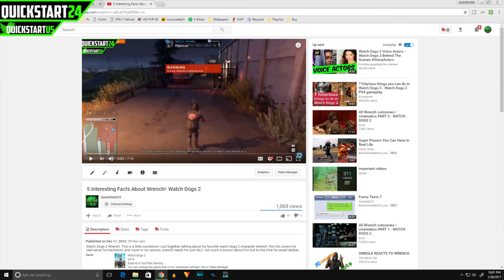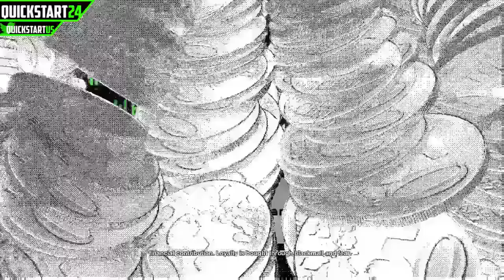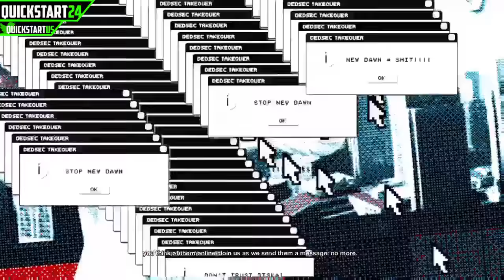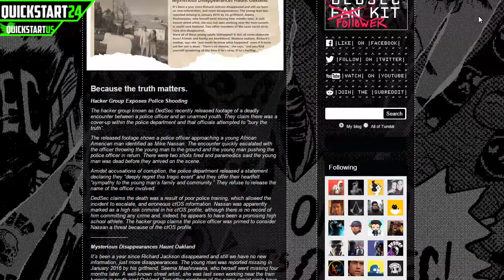5 Interesting Facts About Sitara!- Watch Dogs 2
Watch Dogs 2 Sitara. This is a Quick Top 5 Type video on Sitara From Watch Dogs 2. This List Covers her birthplace, Skills, Personality, Backstory, and MORE! Sitara is an Extremely Interesting Character and she has a very unique backstory and motive for why she does what she does.  You should definitely check this video out if you are curious about Sitara and Dedsec in General! You'll be surprised by some of these facts, they are seriously interesting and informing! Thanks for reading and be sure to tell me what Watch Dogs 2 character you want to know about NEXT! :)

All by: QuickStart24

Intro: Bebe Rexha - I Can't Stop Drinking About You

Outro: Out of My Mind vs 7 Months (KC Audio Mashup)

Thank you all for Tuning in every week!
Thanks To Official Designs For That Outro
And one very last thanks to Ayson Artz for making that SICK new intro for me!
QuickStart Out, Pace.